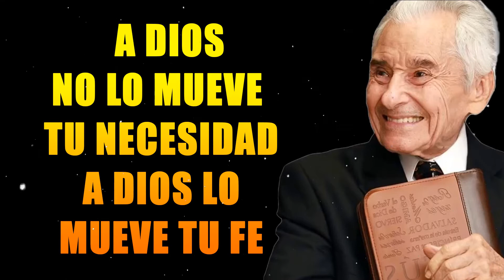Yiye Avila Predicaciones 2022 - A Dios No Lo Mueve Tu Necesidad, A Dios Lo Mueve Tu Fe